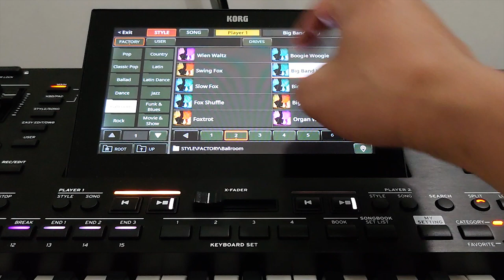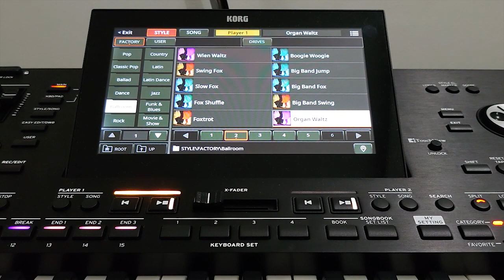Korg Pa5x - Ballroom Style Factory - High Quality Audio - P2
Wien Waltz
Swing Fox
Slow Fox
Fox Shuffle
Foxtrot
Boogie Woogie
Big Band Jump
Big Band Fox
Big Band Swing
Organ Waltz